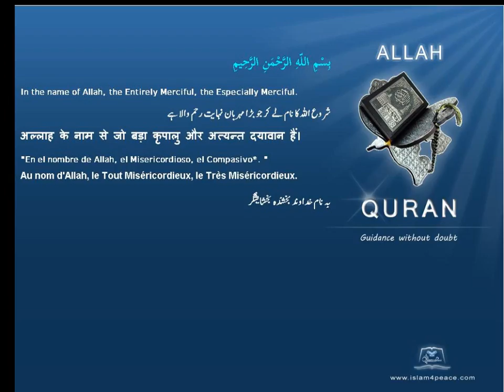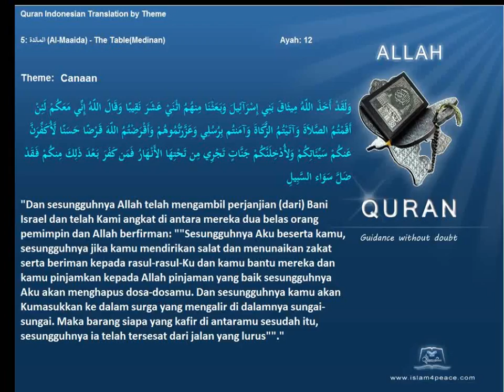Quran by Theme Indonesian Canaan Islam4Peace com